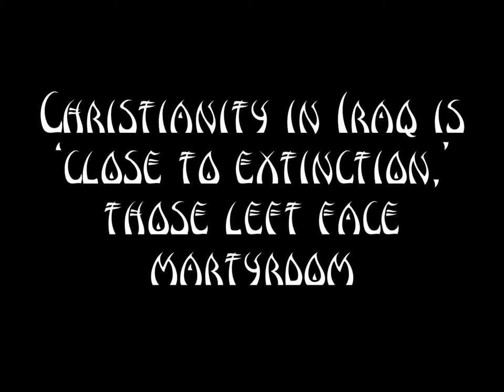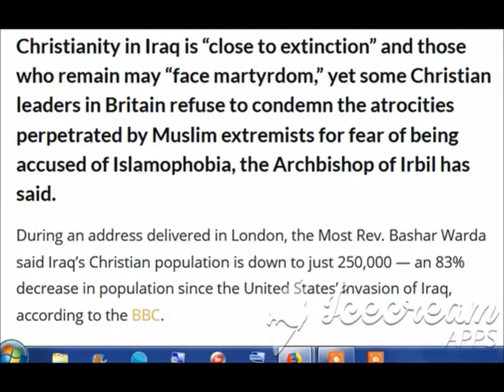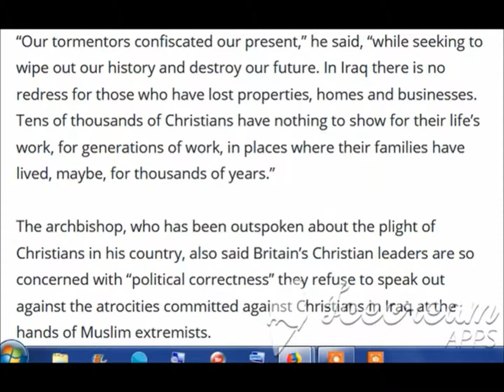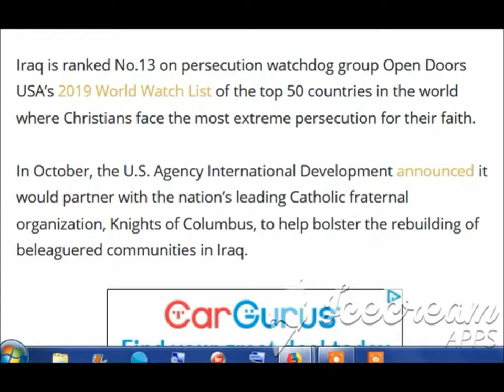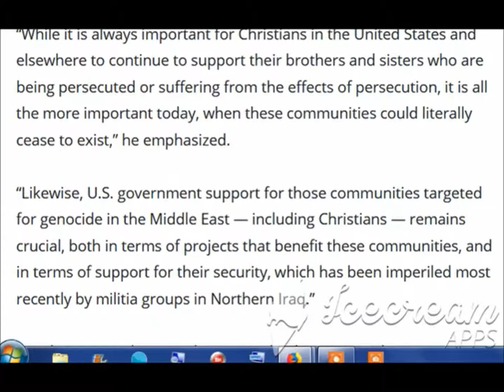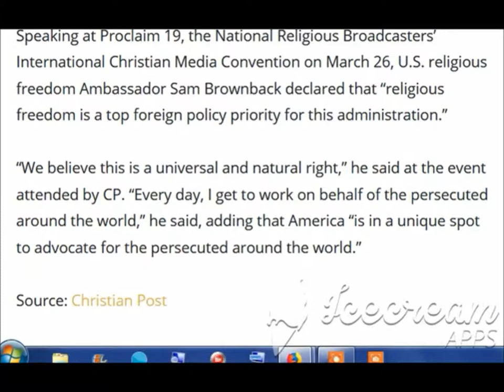Christianity in Iraq close to extinction those left face martyrdom